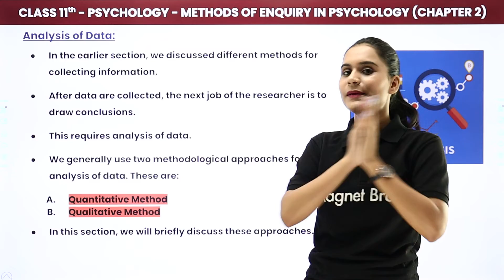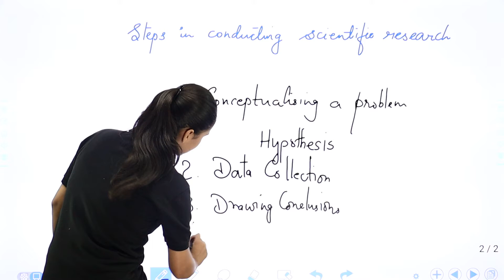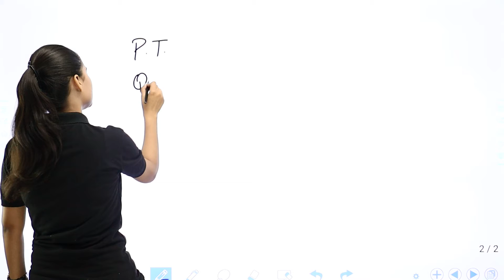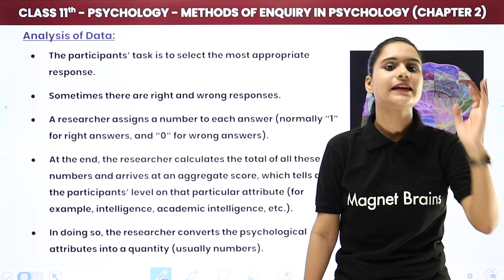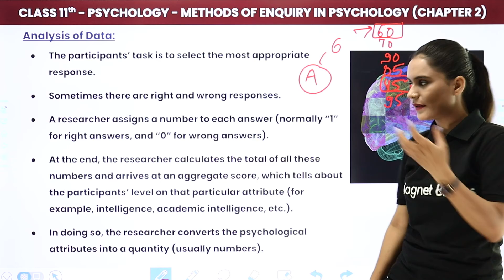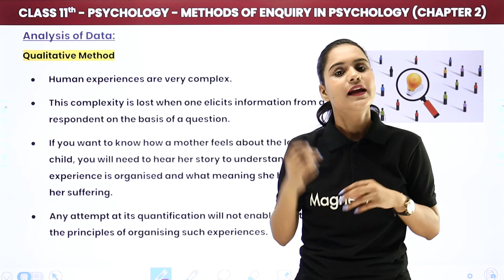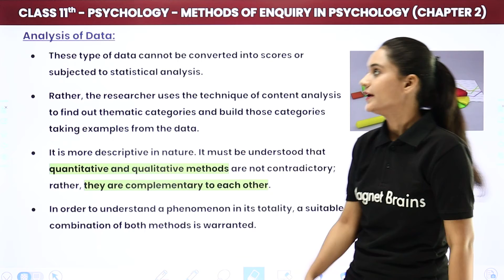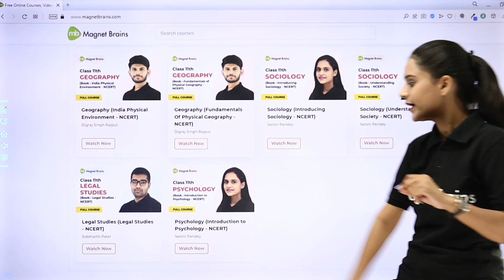Analysis of Data - Methods of Enquiry in Psychology | Class 11 Psychology Chapter 2 | CBSE 2024-25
✔️ Class: 11th
✔️ Subject: Psychology (Introduction to Psychology)
✔️ Chapter: Methods of Enquiry in Psychology (Chapter 2)
✔️ Topic Name: Analysis of Data
✔️ Topics Covered In This Video (By Saloni Mam): In this video, Saloni Mam provides an in-depth exploration of "Analysis of Data" from Chapter 2 of the Class 11 Psychology curriculum. She explains various techniques for interpreting and making sense of data collected in psychological research. This detailed discussion is essential for understanding how to analyze and draw meaningful conclusions from research findings.
00:00 Methods of Enquiry in Psychology Introduction:  Analysis of Data
00:37  Analysis of Data
29: 21 Website Overview

methods of enquiry in psychology class 11
methods of enquiry in psychology class 11 questions
class 11 methods of enquiry in psychology
methods of enquiry in psychology class 11 important questions
what is psychological enquiry class 11